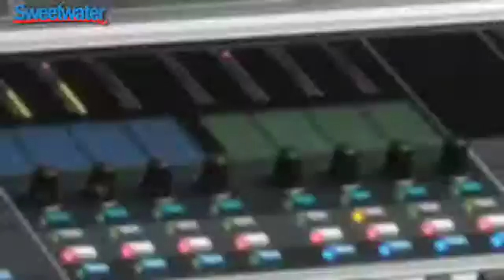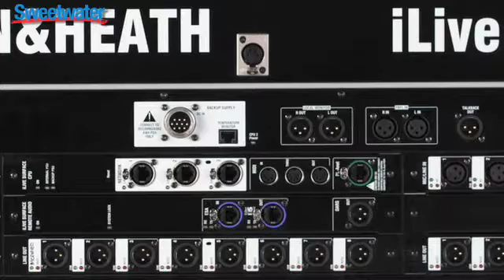Sweetwater - Allen & Heath iLive T Series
Allen & Heath has moved into the digital mixing console realm for live sound reinforcement with the iLive T Series. These mixers incorporate the best of A&H's analog consoles and adds onboard digital signal processing for effects, compression, and EQ. A&H National Sales Manager Michael Palmer discusses the iLive's features and explains the philosophy beyond the consoles.